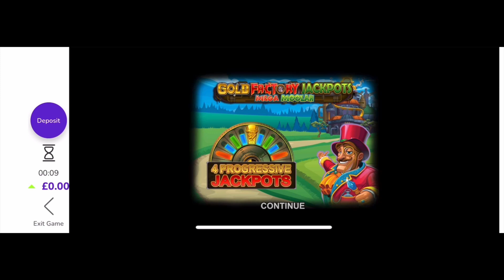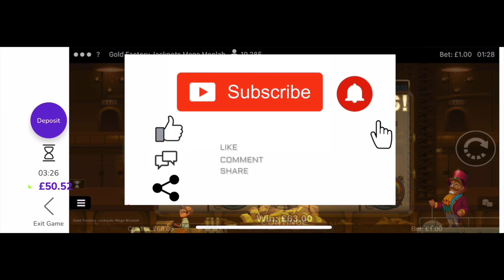Gold Factory Jackpots - Free Spins bonus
Free Spins Bonus on Gold Factory Jackpots slot game